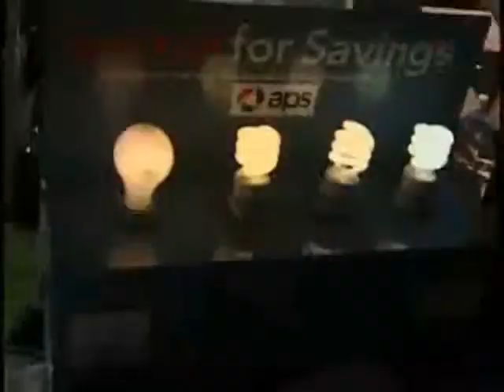as seen on TV PHX 11.wmv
Earth Day Phoenix 2011
Skylight window shades
Skylight window covers
Glass door sun shades
patio door sun shades
sliding door sun shades